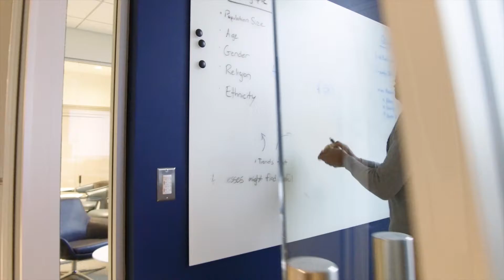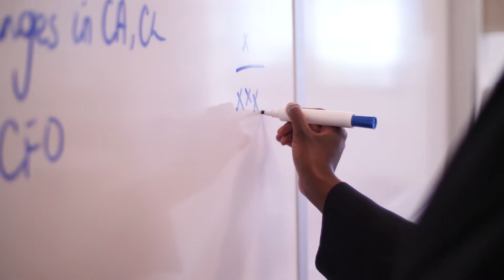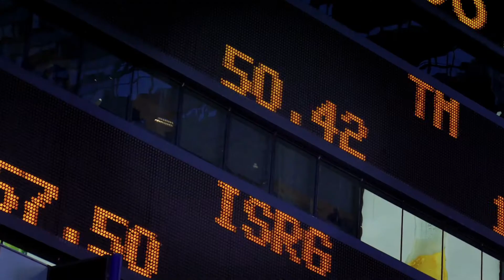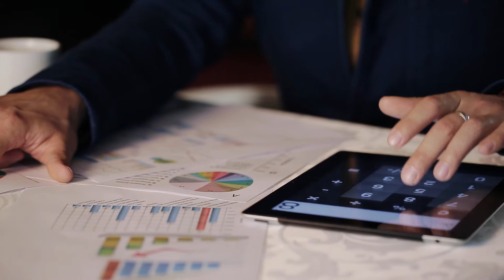Finance | Busch School of Business